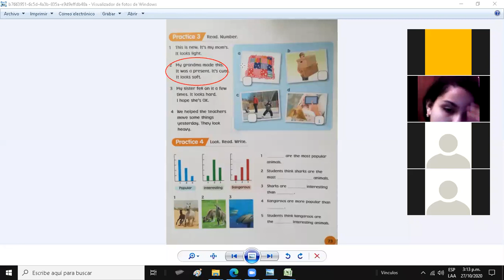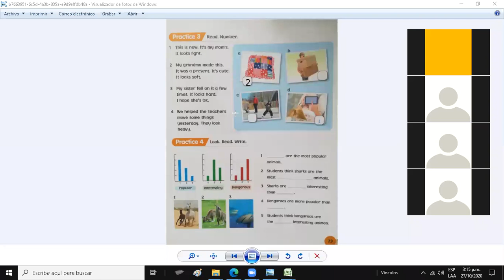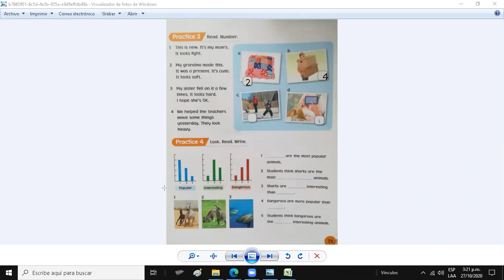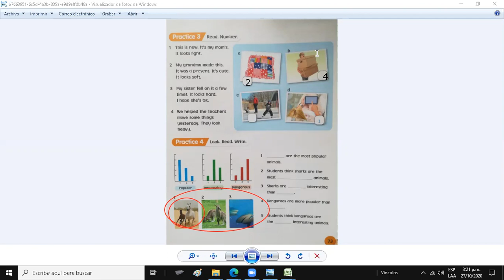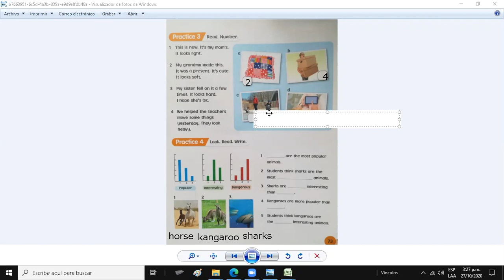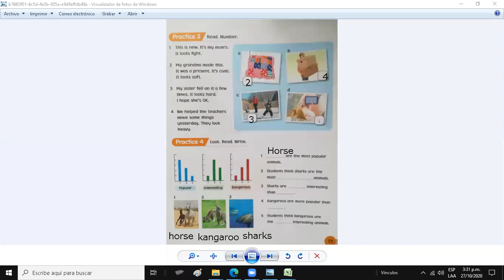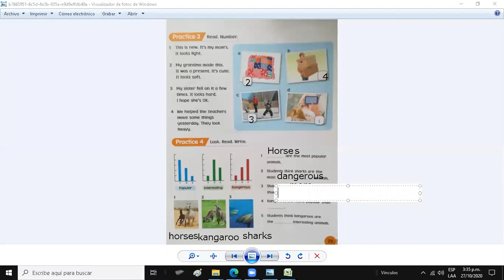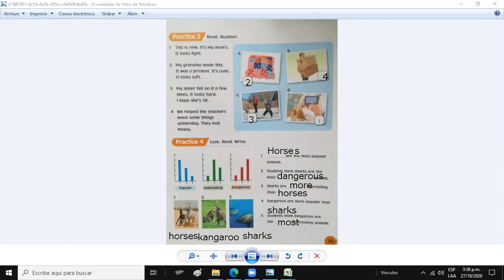ENGLISH CLASS 5TH GRADE PAGE 73 SENDING 27-10-2020